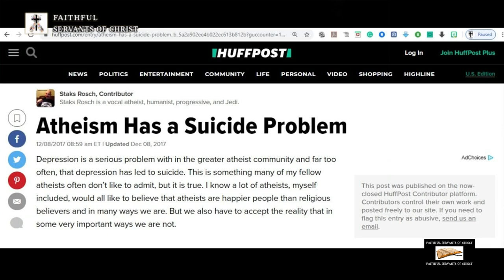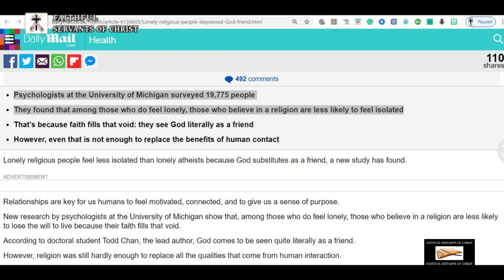Why Atheists Have a Higher Depression Rate